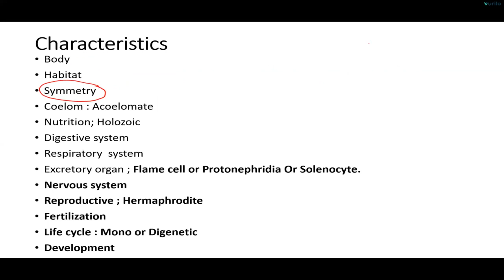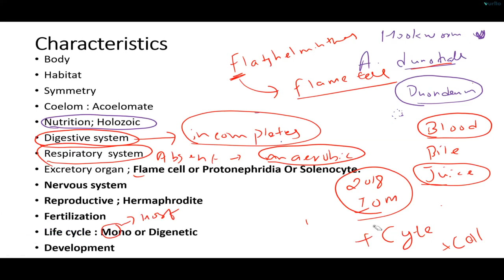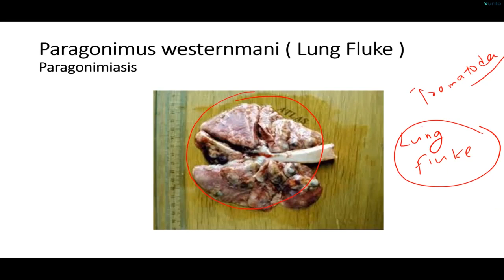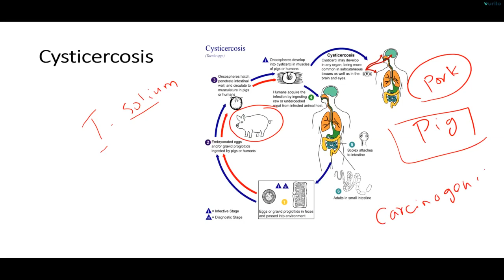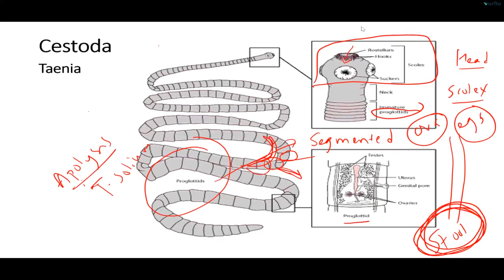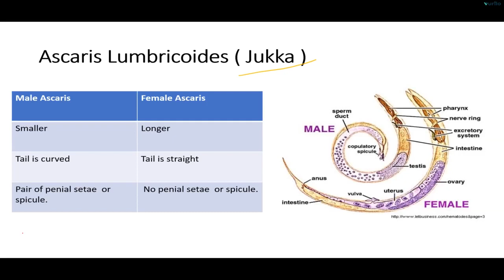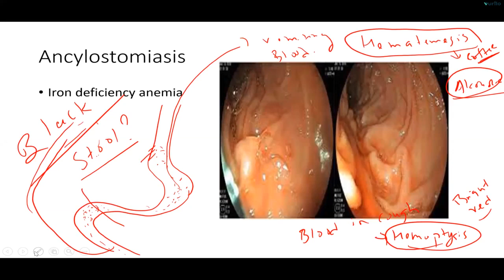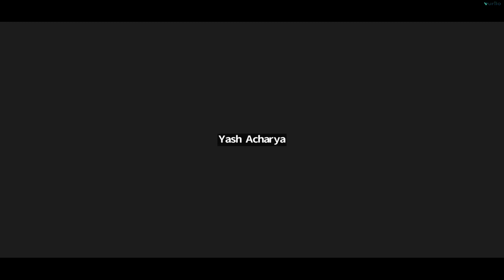Platyhelminthes complete lecture by Kamal sir